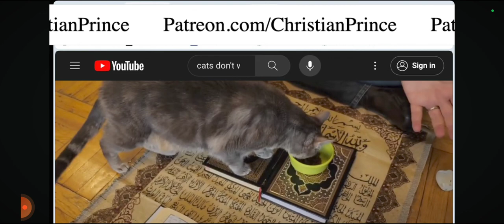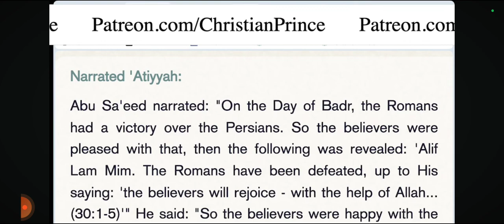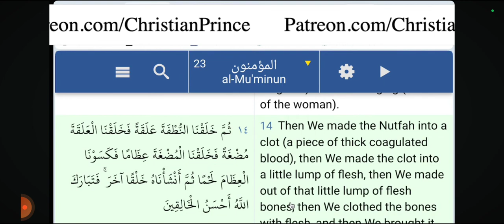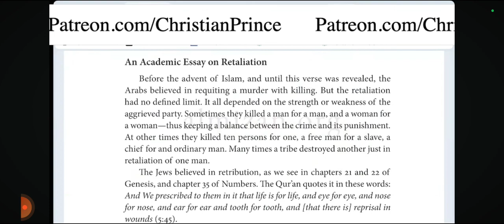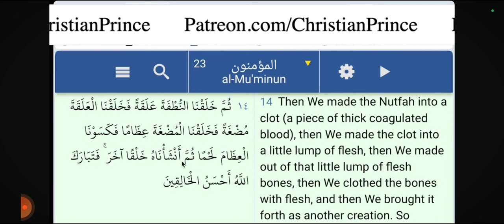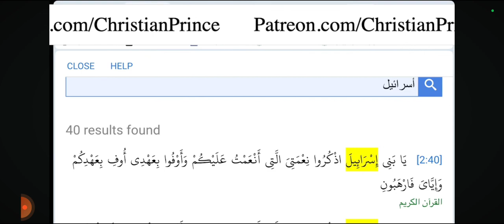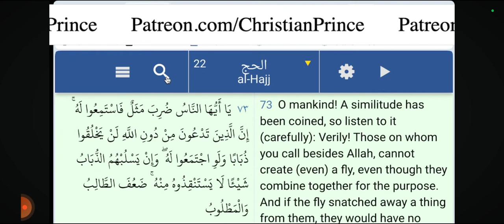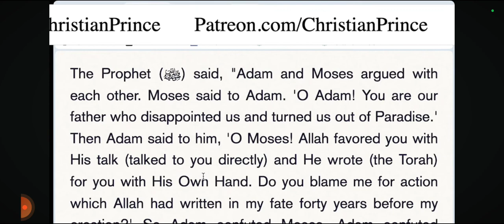why are you mocking Is-lam? angry Muslim woman challenge Christian Prince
She's very upset with Christian Prince.